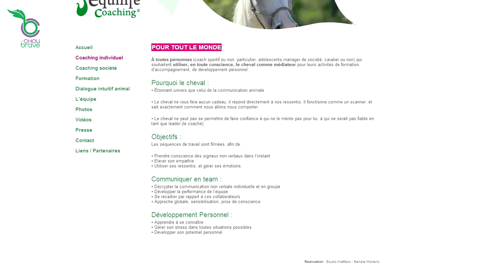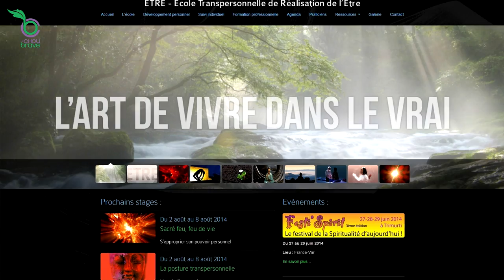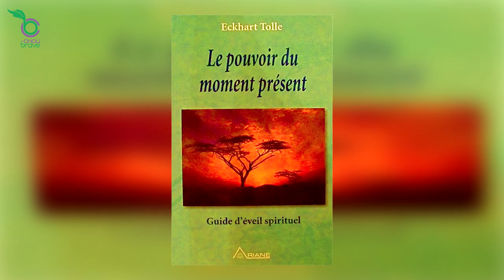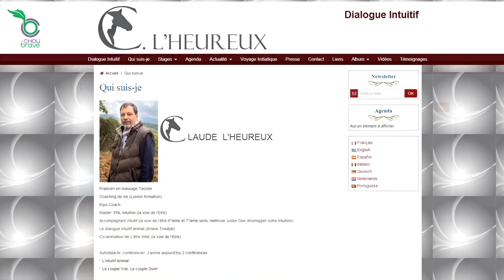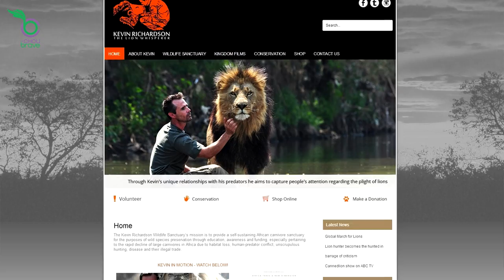Claude l'Heureux : reconnexion du monde humain et animal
Le Chou Brave, le magazine de l'alimentation vivante et de l'abondance, rencontre Claude l'Heureux.

Claude l'Heureux nous parle de sa rencontre avec le monde animal, et notamment avec les chevaux. En effet, Claude propose du développement personnel assisté par les chevaux et des formations en communication intuitive avec les animaux. Dans ses formations en communication intuitive, Claude travaille en présence directe d'animaux : chevaux ou lamas. Il y aborde également la découverte de son animal totem. Cette faculté d'intuition, c'est quelque chose que nous avons tous en nous.
Son objectif : aider les gens à se reconnecter avec le monde animal.
Les animaux peuvent nous aider de multiples manières : nous montrer comment vivre le moment présent, nous centrer, à vivre davantage dans le cœur et la douceur, à développer l'amour inconditionnel.

Claude anime divers stages en développement personnel, notamment auprès des chevaux.

 La BraveTeam

CC0 - 2014
Réalisateur : Yann Deva
Journaliste : Carine Phung
Assistant plateau : Christophe Fender